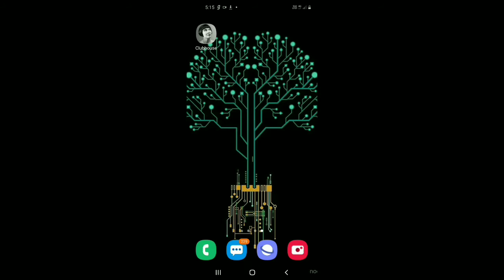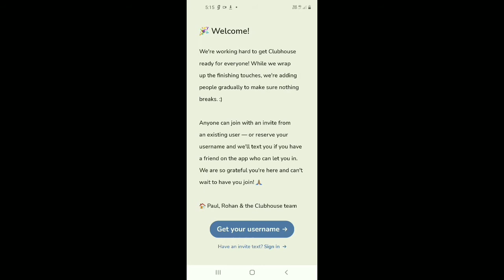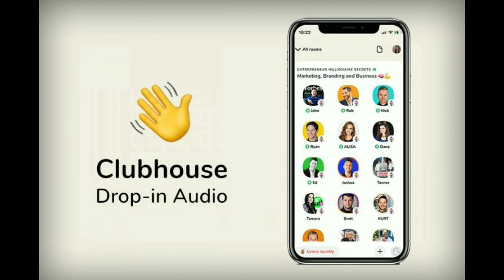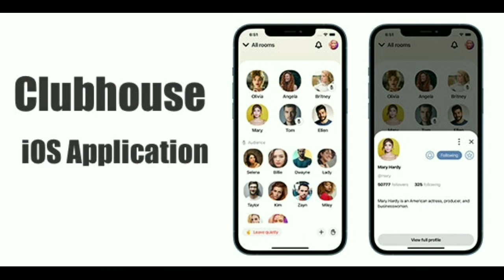what is clubhouse|Trending Application|new Application 2021|malayalam review|how to use|login issues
club house Application link

malayalam tech, malayalam tech videos, ajith malayalam tech, clubhouse, club house app, clubhouse malayalam, clubhouse invite, clubhouse app malayalam overview

CLUBHOUSE, clubhouse malayalam, clubhouse app, how to use Clubhouse App, clubhouse invite code